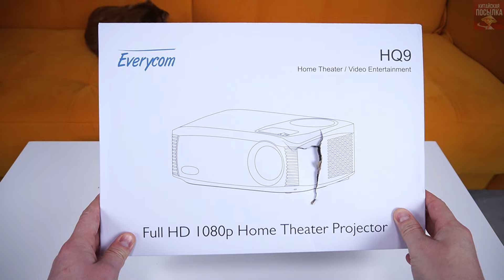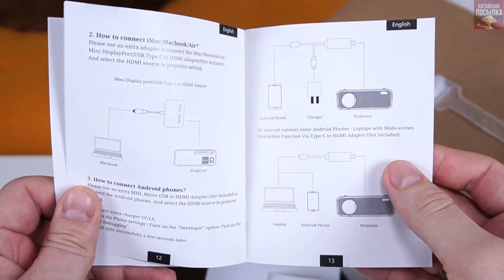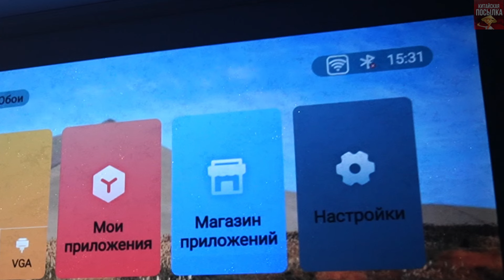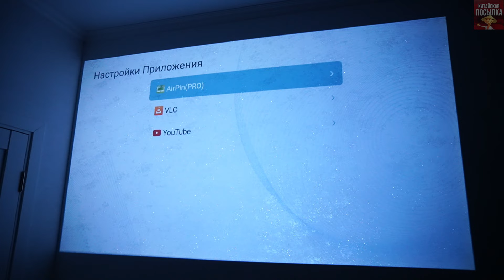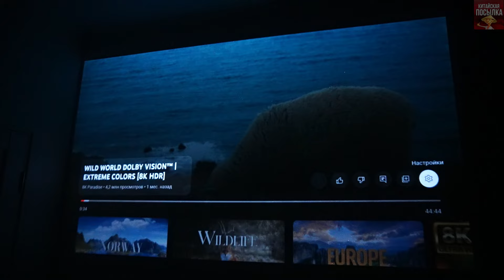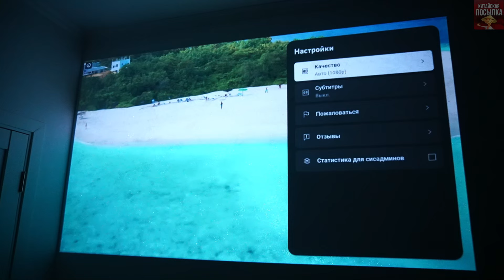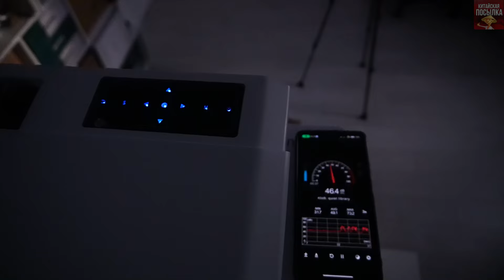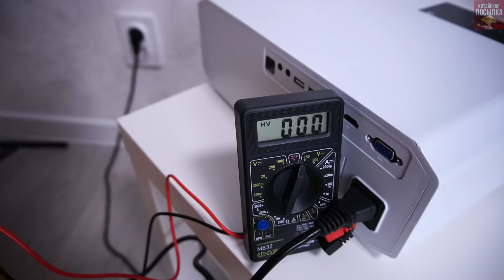ПРОЕКТОР, который ХЕРАЧИТ ХОЗЯИНА 220 Вольт⚡СТРАШНЫЙ обзор Everycom HQ9W 💀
Двоякие эмоции вызвал у меня этот проектор. Вроде бы и показывает не плохо, но и минусы есть. Особенно не понравилось ощутить на себе почти 240 вольт.

0:00 вступление
0:51 распаковка
2:05 внешний вид
3:50 первый запуск
5:57 о настройках
7:50 тест видео
11:29 характеристики
12:29 уровень шума
12:55 ещё настройки
13:51 как меня ударило током
14:52 итоги и завершение

🍉ПОДДЕРЖИ АВТОРА РУБЛЁМ 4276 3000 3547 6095 (сбер, Михаил Сергеевич)